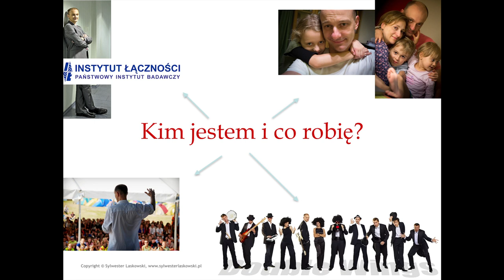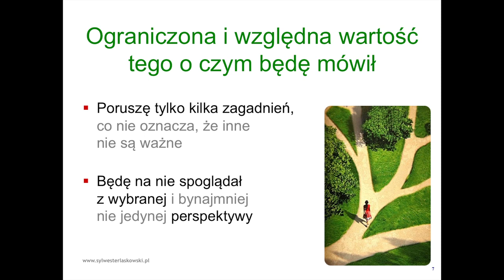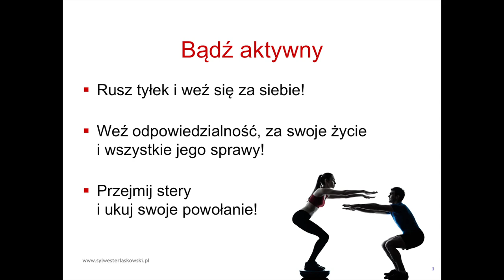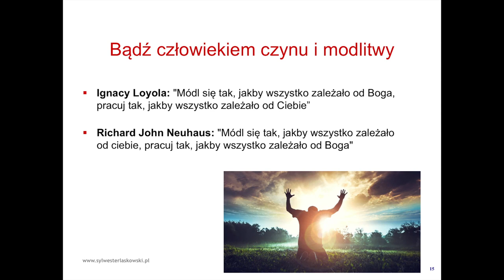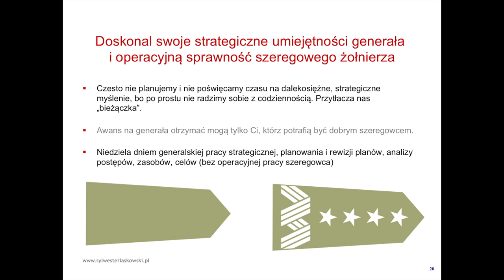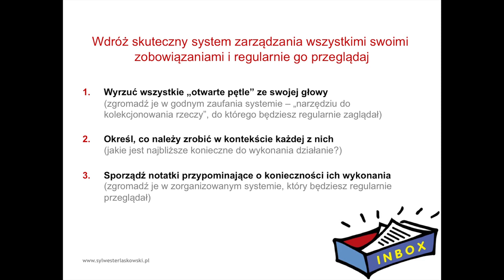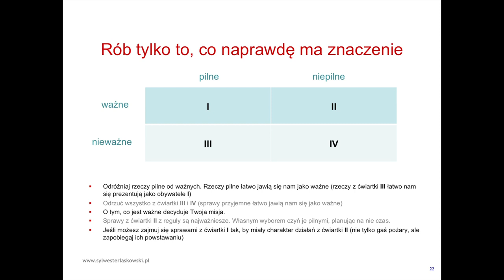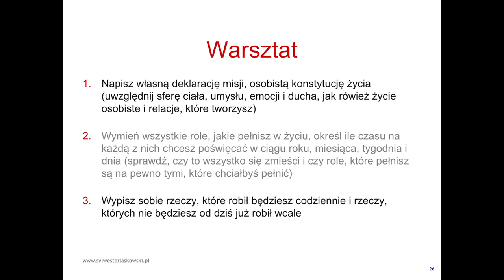Rekolekcje dla małżeństw "Nabierz krzepy" - cz. 1